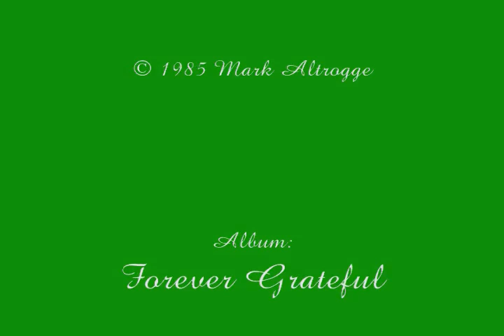Forever Grateful, Marty Nystrom, Hosanna! Music, Mark Altrogge YouTube